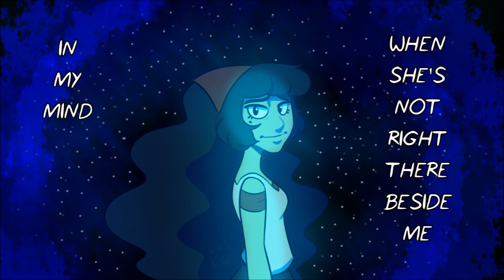LYRICART - R U Mine? (The Adventure Zone)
I've made something different this time! A short lyricart! Hope you guys like it!